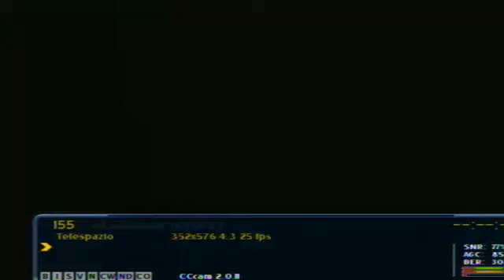مباراة الرجاء المغربي والهلال السوداني كاملة